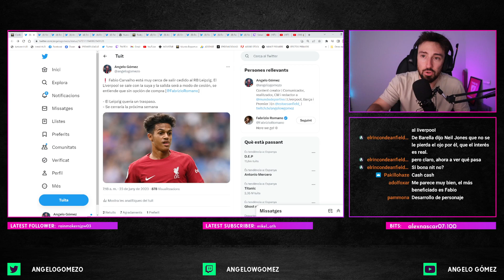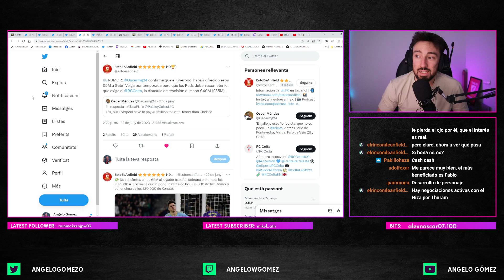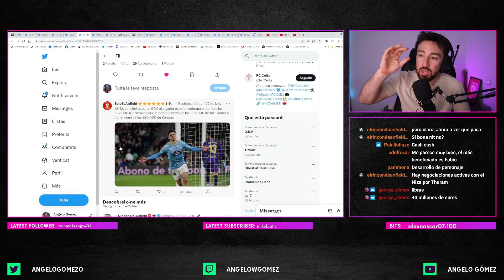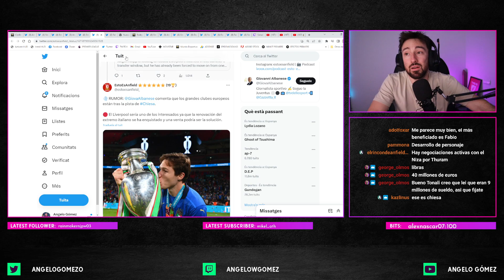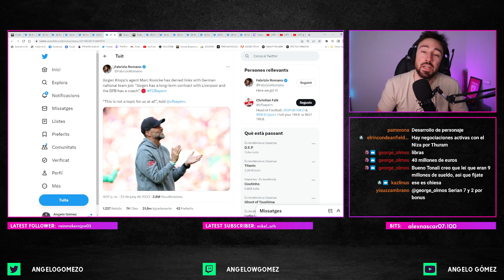❌ Fabio Carvalho, cerca de salir del Liverpool | Rumores de Gabri Veiga, Chiesa...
- Fabio Carvalho está muy cerca de salir del Liverpool al RB Leipzig a modo de cesión, sin opción de compra, como quería Klopp.
- Rumores de Gabri Veiga, Federico Chiesa para recalar en Anfield